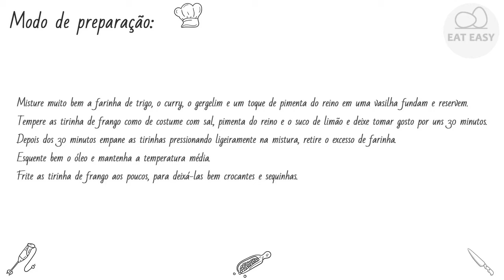PALITOS DE FRANGO AO CURRY MELHOR!